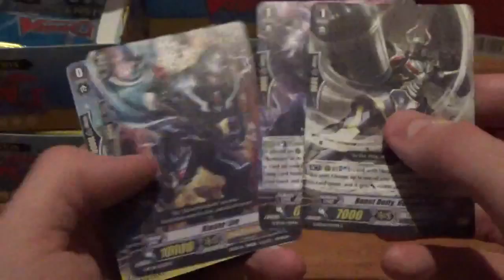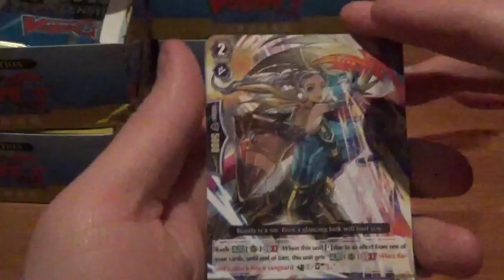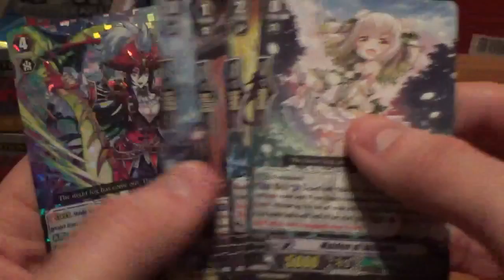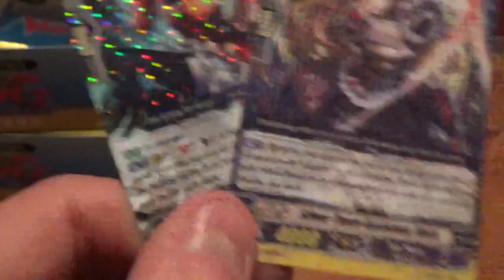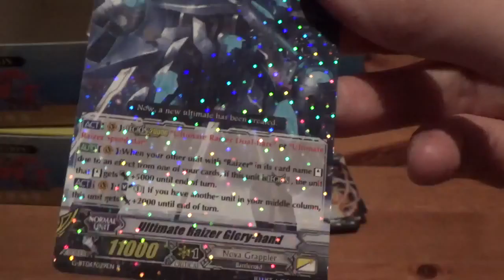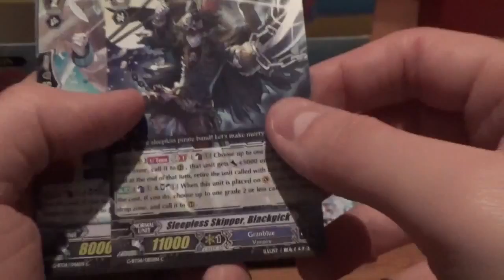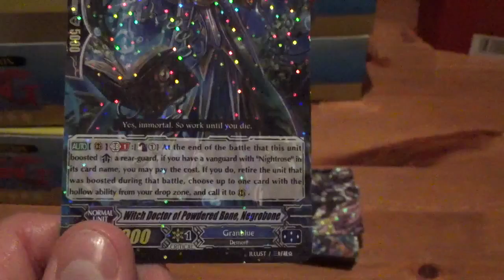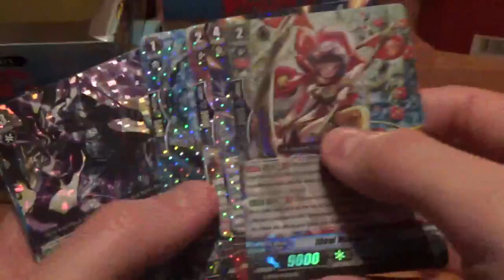Transcension of Blade & Blossom unboxing part 2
Unboxing the second of 4 boxes of set 6: Transcension of Blade & Blossom. Please let us know what you want us to do in future videos as well.